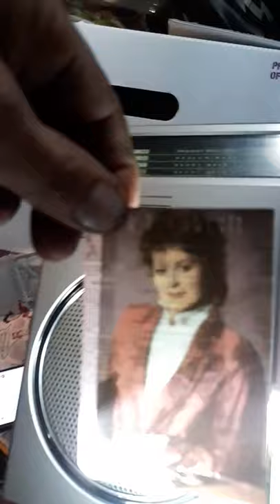KT OSLIN cassette no.2193-4-r.